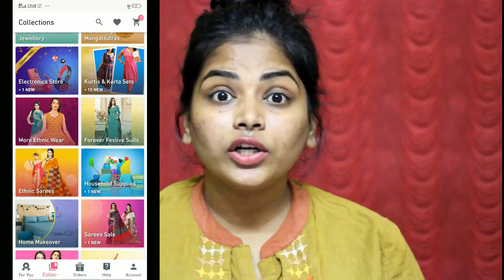No investment Business at home | Best for everyone | Easy and simple work through whatsapp, Facebook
Hi guys!! In this video i have shared about earning money from home!! I hope you find this video useful! 😘

Download from this link :
Become a Meesho Reseller & start earning from home! 30% (Max Rs.